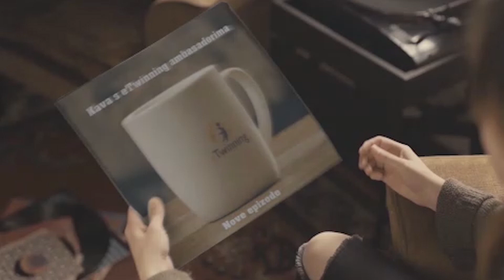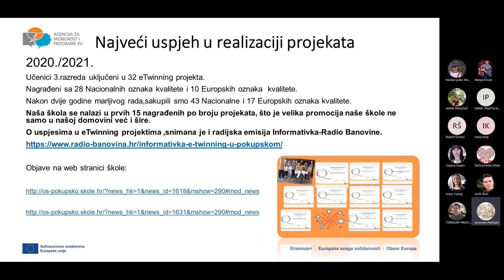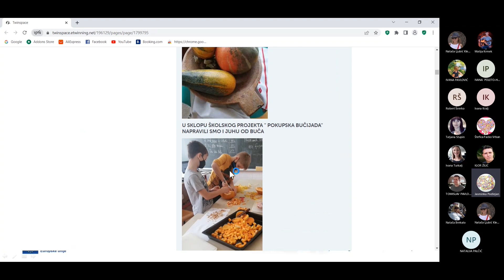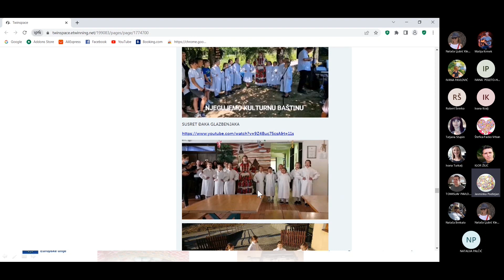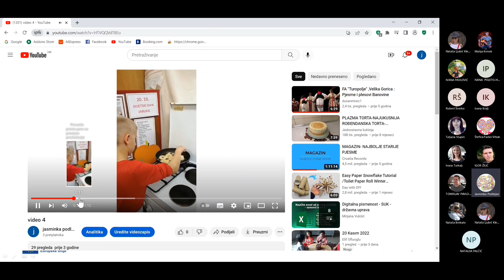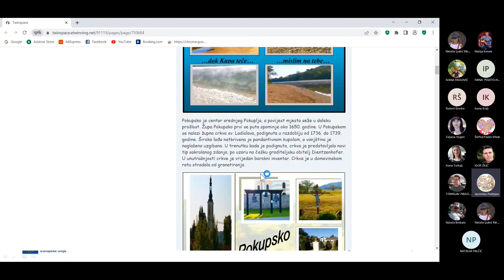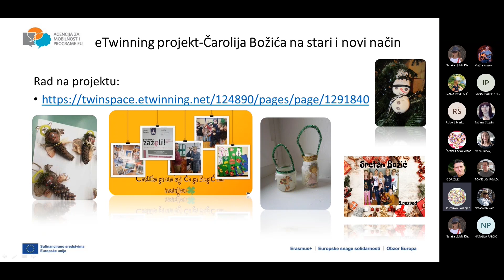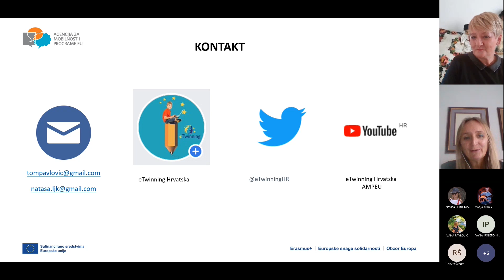[Kava s eTwinningovim ambasadorima] eTwinning u očuvanju i promociji kulturne baštine [24.11.2022.]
Ambasadori eTwinninga Nataša Ljubić Klemše i Tomislav Pavlović 17. studenoga 2022., u novom nastavku ciklusa webinara Kava s eTwinningovim ambasadorima, ugostili su Jasminku Podlejan iz Osnovne škole Pokupsko čija je tema izlaganja bila: eTwinning projekti u cilju očuvanja i promocije kulturne baštine.